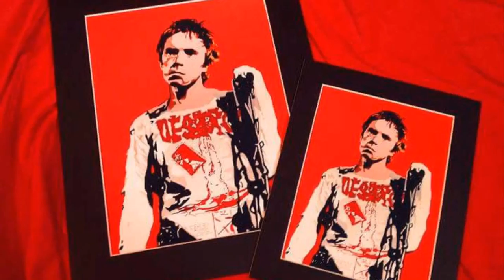Sewer Rat Art